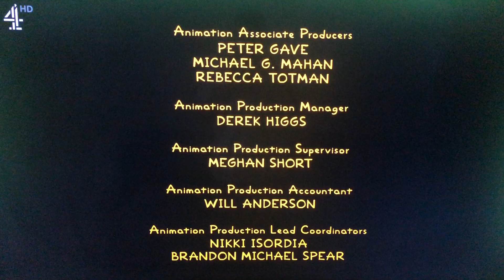Gracie Films/20th Century Fox Television (2015)